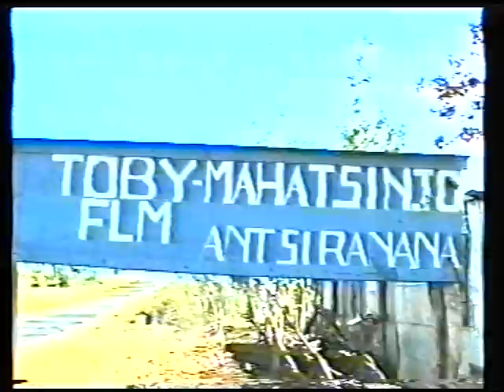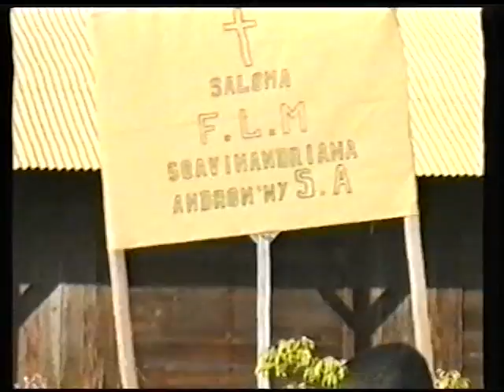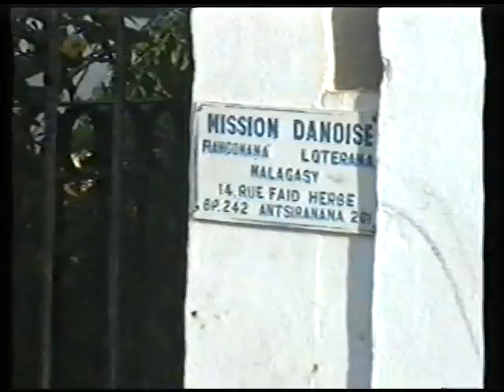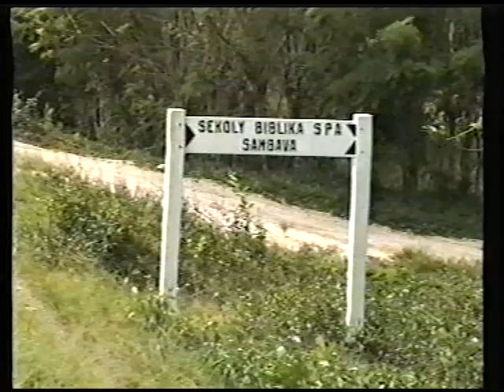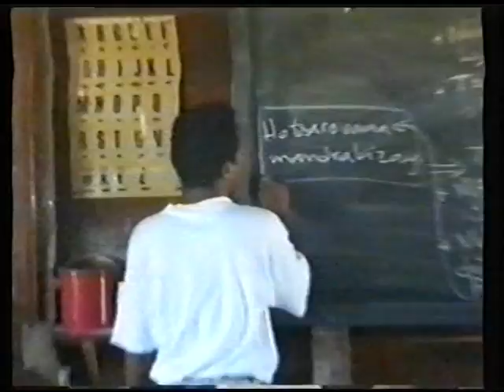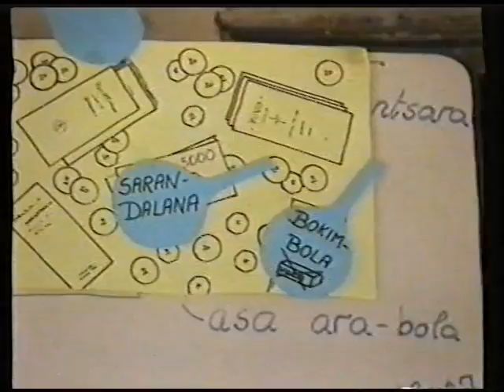Døb dem - lær dem. Om kirke og evangelisering i Madagaskar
Historisk gennemgang og nutidig beskrivelse af det kristne arbejde i Madagaskar. En film af Rita og Sven Erik Simonsen. Danmission, 2000. Varighed: 25 min.